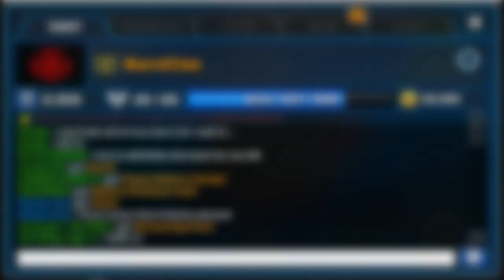Super Mechs | how to get INFINITY COINS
You really can farm coins endless by lossing)0))